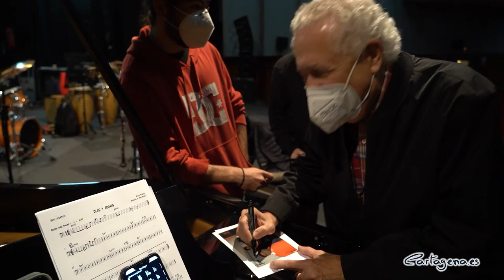La alcaldesa da la bienvenida a Cartagena a la leyenda viva del latin jazz Paquito D´Rivera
La alcaldesa de Cartagena, Noelia Arroyo, dio la bienvenida a la ciudad este viernes 19 de noviembre, a la leyenda viva del latin jazz Paquito D´Rivera. El músico cubano, que será el encargado de la clausura de la cuarenta edición del Cartagena Jazz Festival, este sábado, a las 20:00 horas, en el Nuevo Teatro Circo, se encontraba ensayando en el teatro de la ciudad, acompañado por sus músicos y por el joven cartagenero Pedro Nuñez.

En el encuentro entre la alcaldesa de Cartagena y el ganador de 14 Grammys, Paquito D´Rivera se mostró encantado de volver por cuarta vez a Cartagena, donde se siente "muy atraído por la figura de Isaac Peral; un ser extraordinario de Cartagena, y cuyo submarino visito cada vez que vengo a la ciudad".

Noelia Arroyo le dio la bienvenida a D´Rivera a "un país libre como el nuestro" en claras referencias a la dictadura cubana y a la propia historia del saxofonista, que huyó de Cuba en 1980 aprovechando una gira por España con el grupo Irakere.

En el encuentro, que se mantuvo durante el escenario del Nuevo Teatro Circo, donde el músico cubano estaba ensayando para su actuación de este sábado, también se encontraba Pedro Nuñez, el joven saxofonista de Cartagena, que llevaba una fotografía fechada hace veinte años, en el que asistió al Cartagena Jazz Festival a un concierto de Paquito D´Rivera y donde al verlo, decidió que se haría músico de jazz.

D´Rivera también quiso señalar en su encuentro con la alcaldesa de Cartagena que su primera visita a la ciudad portuaria fue a principios de los años ochenta en la banda del trompetista y compositor Dizzy Gillespie.

Paquito D´Rivera

Paquito D´Rivera (La Habana, 1948). Ganador de catorce Premios Grammy, es uno de los referentes más importantes de latin jazz. Virtuoso del saxofón y clarinete destaca también por su faceta como compositor. Estudió en el Conservatorio de Música de su ciudad natal. A los 10 años actuó con la Orquesta Nacional del Teatro y a los 17 años se convirtió en solista destacado de la Orquesta Sinfónica Nacional de Cuba. Fue miembro fundador de la Orquesta Cubana de Música Moderna y miembro fundador y codirector del innovador conjunto musical Irakere con quién ganó un Grammy en 1979.

En 1980 emigró a los EE.UU. Se ganó inmediatamente el respeto entre los músicos de jazz y se hizo un hueco entre los grandes tras sus dos primeros álbumes: 'Paquito Blowin' (1981) y 'Mariel' (1982). En 1988, fundó junto a Dizzy Gillespie, uno de sus grandes valedores, y con el que estuvo por vez primera en Cartagena, la United Nation Orchestra, que mostraba la fusión de las influencias latinas y caribeñas con el jazz, y con la que obtuvieron un Grammy en 1991. Desde entonces ha actuado en las salas más importantes de todo el mundo.

Su extensa discografía refleja una dedicación y entusiasmo por el jazz, bebop y la música latina, no obstante, sus contribuciones como compositor revelan sus intereses musicales generalizados y eclécticos. El director de cine Fernando Trueba, gran admirador del músico cubano decía hace unos meses en un artículo en El País: "Paquito divide cada vez más su trabajo entre la música clásica, la música tradicional y el jazz, probablemente porque para él la música es sólo música y no conoce de fronteras ni políticas ni siquiera musicales".

Paquito D´Rivera estará clausurando el Cartagena Jazz Festival presentando “Jazz meets the classics” (El jazz se encuentra con los clásicos); programa que comprende un repertorio ecléctico, para todos los públicos y con un claro hilo conductor como su título indica. Compositores como Bach, Mozart, Chopin, Mangoré, Lecuona y Gershwin compartirán escenario con Piazzolla, Gillespie y Parker junto a obras y arreglos del mismo Paquito D’Rivera y Pepe Rivero. No faltarán en el programa y a modo de homenaje, varios temas dedicados al gran Chick Corea.

Para la interpretación de este programa, Paquito D’Rivera se acompañará del Pepe Rivero Quartet y contará como invitado especial con el trompetista argentino Diego Urcola y cartagenero Pedro Nuñez.

El concierto será este sábado 20 de noviembre, a las 20:00 horas, en el Nuevo Teatro Circo. Quedan localidades, que se pueden adquirir en la taquilla del teatro o a través de las web jazzcartagena.es